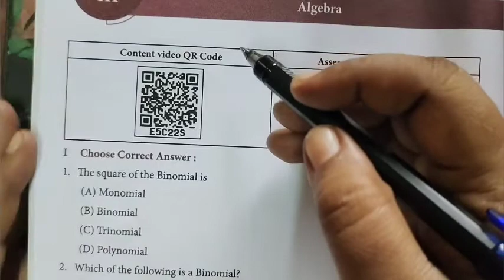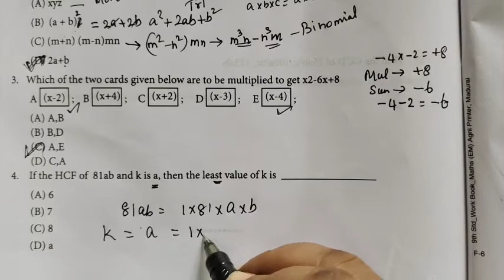9-Maths[Work sheet-9 (1-11) Geometry @Gomathi Maths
9-Maths[Work sheet-9 (1-11) Geometry @Gomathi Maths